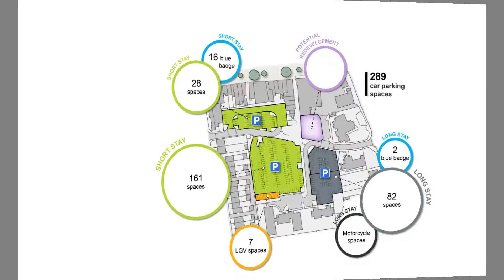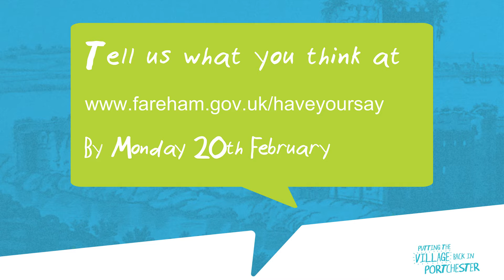Putting the village back in Portchester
Help us improve Portchester Village Centre by taking part in our consultation.